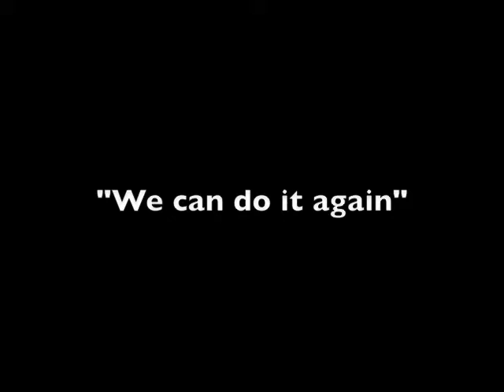Rainn Wilson on Fire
We can do it again